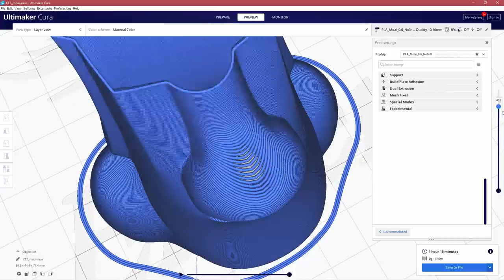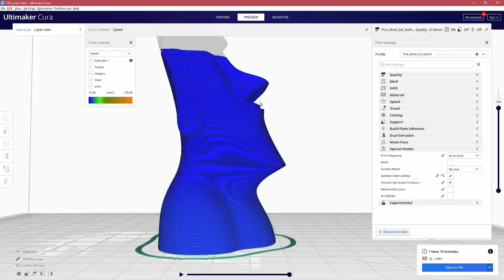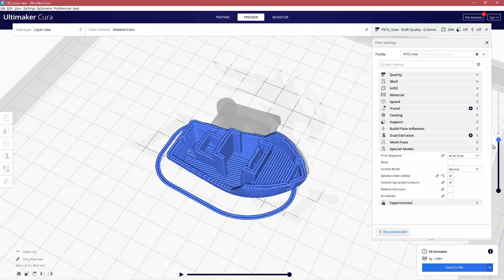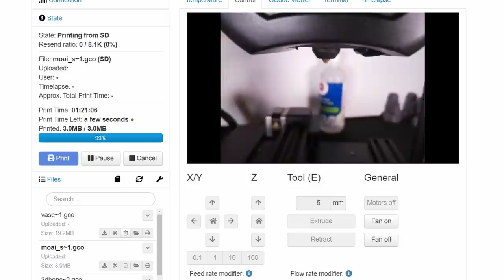Creality Ender 3 V2 - An Even Cleaner Print By Using This Cheat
While I'm still in search for the best seam on a bowden setup, I thought I would explore some other ideas.  This one I call a cheat because it can't be called a complete success and it can only be used in certain situations.  In any case it is a neat method and a fun little test to run.  Maybe it could come in handy for some specific prints.

In my last video on finishing the cleanest print I received some comments about the seam, and truthfully I have been working on the best settings for this.  I've never found great success with seams on this printer, that's partially to do with the larger nozzle I use, and partially because I haven't refined it enough.  This video shows a method not normally used for parts like this, I've never really see it used in this way because it probably doesn't work very well.  In this print, we've adjusted some settings and changed the setup a little bit to get a close to perfect result... except for one thing.

I am working on a final video for the best seams possible, if you have methods that help you out, please write a comment and I will be sure to try it out.

NEW MIC (I bought this)
- Rode Wireless ME mic (Saved me about 4+ hours/vid)
- Mag clip (Super handy, but a little pricy)